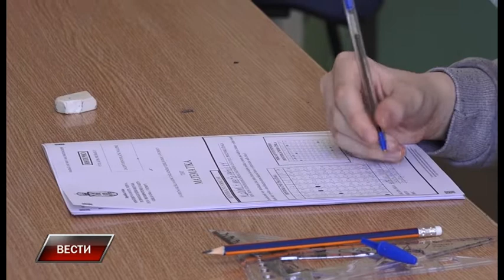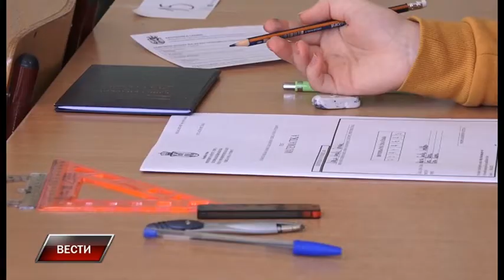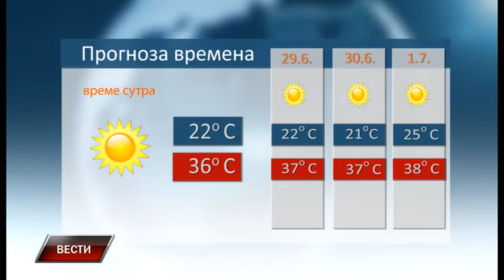Vesti 27 6 2022